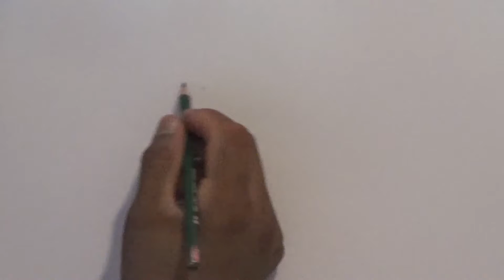Dibujando Manzana Multicolor con lapices